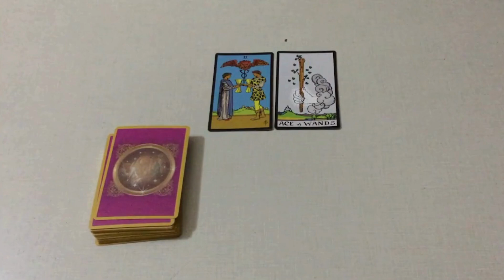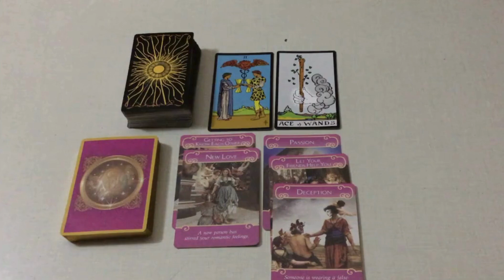Timeless message.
COACHING PROGRAMS

1.       I make affirmations to help you attract your desired goal.

2.       I give you a tarot card reading.

3.       I make you a product book to help your business grow.
For Option 1:
·         Paperback books:
For Option 2:
·         Hard Cover Books:

4.       I give you sailing lessons.
Sailing lessons include $120,000 for a two hour lesson or $1,200,000 for a three week course.

5.  I teach you self-defense skills.

6. Language Learning Consulting.

TURN YOU INTO YOU: